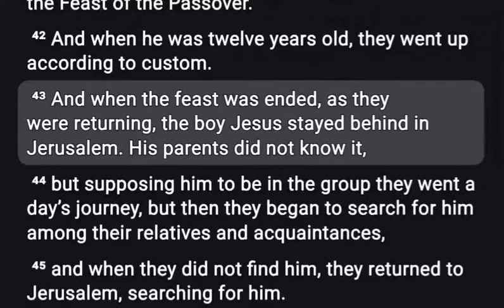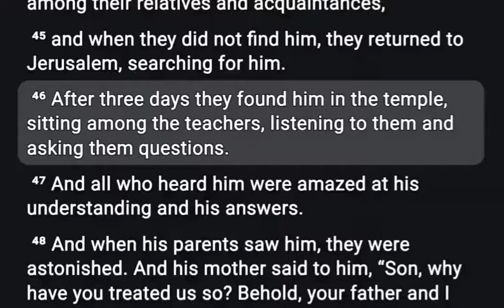Luke - Chapter 2 Verses 39 - 52